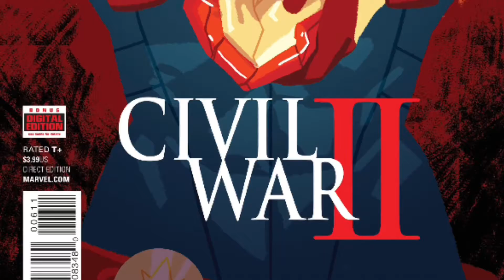Captain Marvel #6 Review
Here is my review on this issue, enjoy!